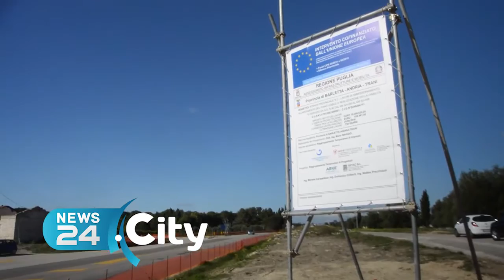BAT | Ex SP231: un disastro tra buche, pericoli e decessi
Arteria completamente abbandonata tra Canosa ed Andria